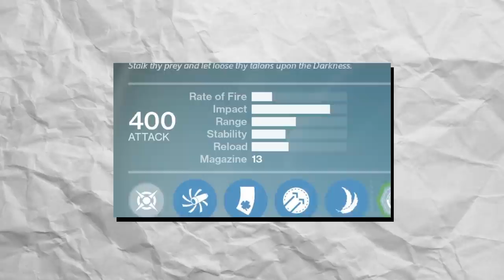Destiny 2. Как тебе Хоукмун? Впечатления. Не обзор